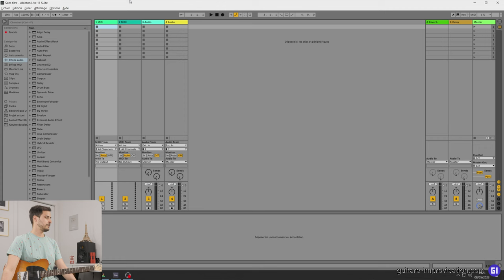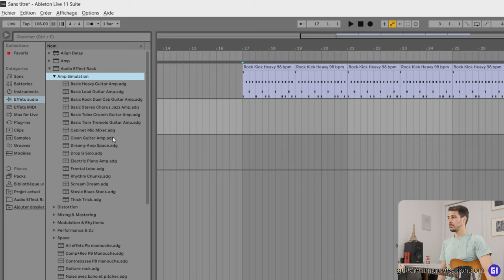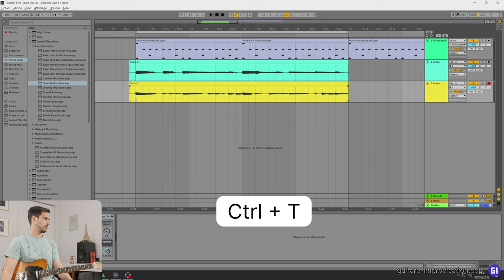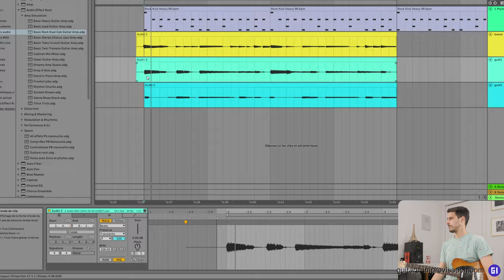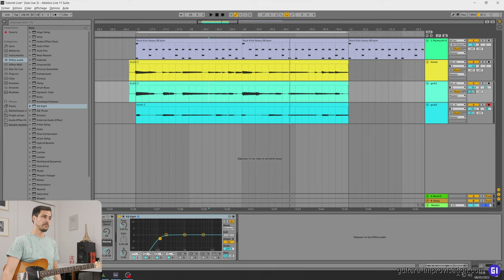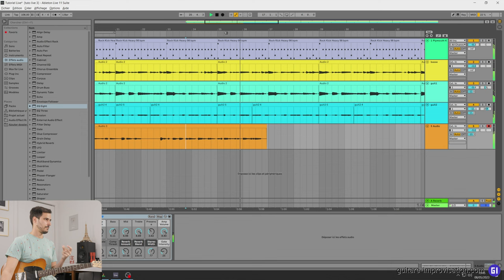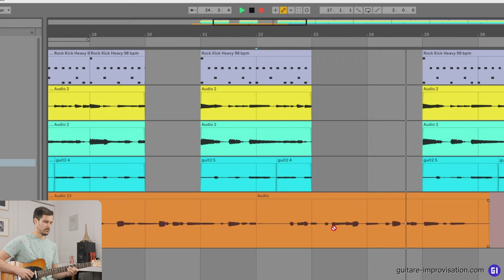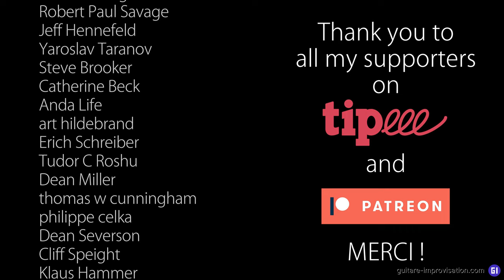Un exercice de guitare ultra-complet avec Ableton Live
Utiliser un DAW (station audionumérique) permet de faire plein choses... Qui vous feront vraiment progresser à la guitare.

0:00 Introduction
00:59 Le buffer
1:35 Batterie
3:29 Guitare 1
6:02 Basse
7:19 Guitare 2
9:08 Mix
13:37 Exercice 1
15:43 Exercice 2
18:04 Exercice 3
19:27 Exercice 4
21:06 Exercice 5
23:13 Conclusion
23:53 Thank you Patreons!